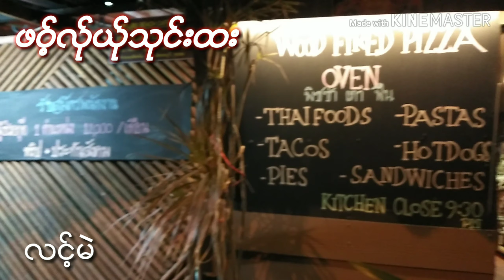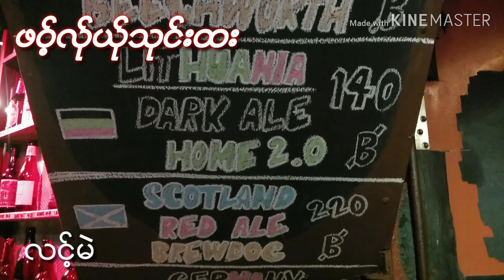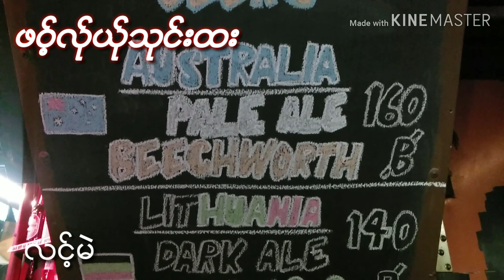Poe Karen Song (Official MV) ဖဝ့္လု္ယု္သုင္းထးဝယ္ ယိုင္/လင့္နဲ